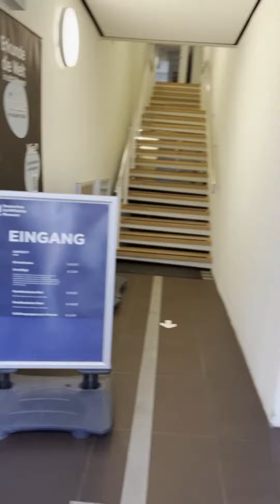Schiffahrtsmusum - 99 Sekunden Kultur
Mit welchen Blick gehen Jugendliche in Kultureinrichtungen? Was finden sie hier spannend? Was können sie empfehlen?
Wir präsentieren: Raabe stellt vor…

Aus einer Kooperationsidee ist ein konkretes Filmprojekt entstanden: Schüler:innen stellen neun Kultureinrichtungen aus ihrer Perspektive vor!
Natürlich waren sie auch im Deutschen Schifffahrtsmuseum.
Seid gespannt, hier ist der Clip!

Zum Projekt:
Das Projekt fand freiwillig im Rahmen einer Projektwoche des 10. Jahrganges an der @Wilhelm-Raabe-Schule im Frühjahr 2023 statt. Nach einem medienpädagogischen Crashkurs zu Filmeinstellungen, Technik und Schnitt ging es direkt los mit Besuchen und den Filmdreharbeiten in den Kultureinrichtungen.

Geleitet wurde das Projekt von Lena Gronau und Anna-Lena Schiess, Lehrerinnen der Wilhelm-Raabe-Schule. Professionell begleitet wurden die Schüler:innen von den Filmschaffenden Carolin Dietz, Hakim El Khoumssi und Fabian Mantik sowie medienpädagogisch von Stefanie Dunkel (Kulturamt) unterstützt.

Das Projekt wurde gefördert durch das Kulturamt Bremerhaven und den Fördertopf "Kulturelle Bildung an Schulen" und ist in Kooperation mit dem Kulturamt Bremerhaven und den teilnehmenden Institutionen entstanden. Wir danken allen teilnehmenden Institutionen für die Zusammenarbeit!